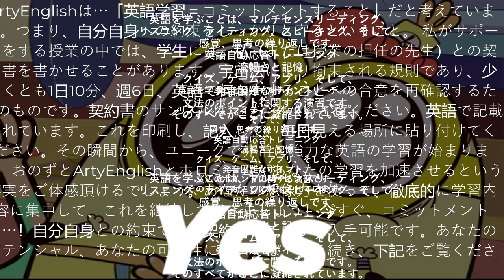英語の発音と話す練習のための英語の魔法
( 英語モウジョウ
(英語の (したがって、君の)魅力、魔力、引きつける力)

Creativity & Confidence Building with Fluency and Memory Training in English: for EFL students aka foreign learners of English. Free 4-Day Introductory Micro Course

行ってください.

無料英会話コース
いますぐに完の4日間
マイクロコースへアクセス！

##   46週間コースで効果のある学習テクニックたちをマスターしましょう

***   アクティブに、そして自発的に学習しよう
***   もっと創造的に、そして要領良く！
***   潜在的学習能力を最大化しよう！
***   あなたの知性とスタイルで！!
***   そして、今までのベストよりも更に上のレベルへ！